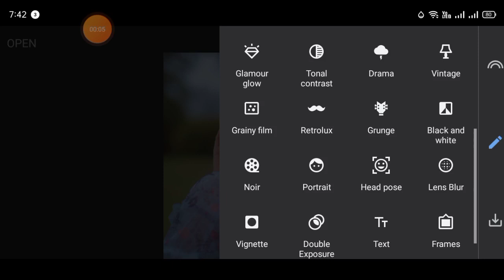1Minute Photo Edit | Snapseed Photo Editing Tutorial Step by Step GO Tech #234